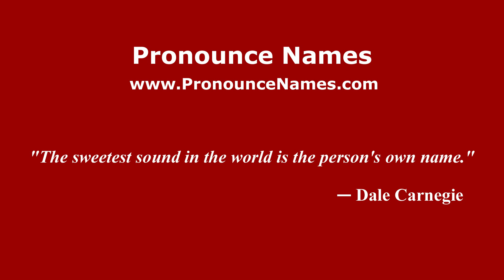How do you say Long Napir in Malaysia? Malaysian pronunciation of Long Napir - Pronounce Names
How do you pronounce Long Napir in Malaysia? For more information about Long Napir, such as gender, origin, etc.,